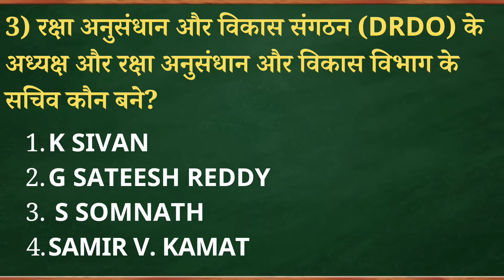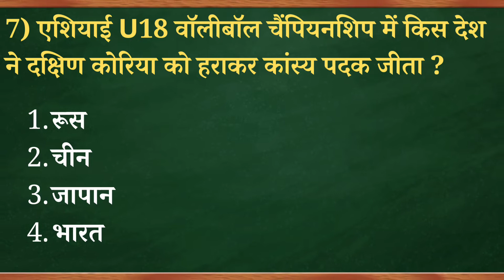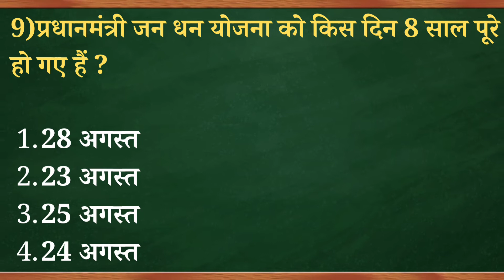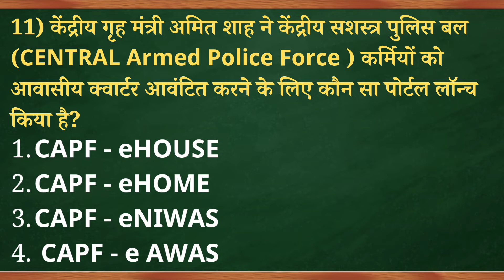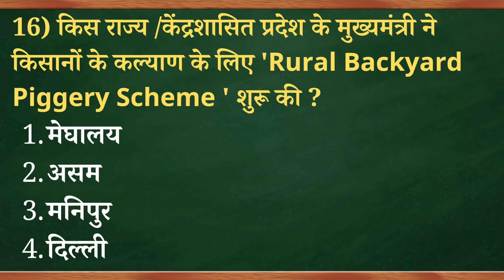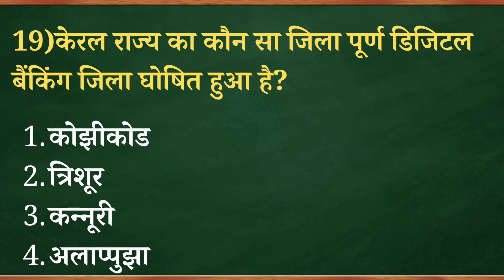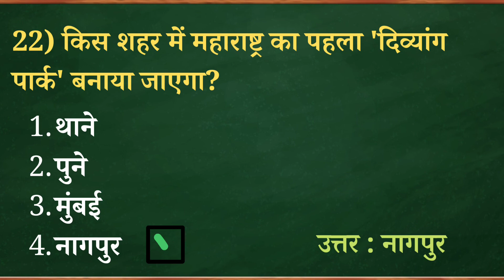Weekly current affairs 29aug - 3sep।Daily current affairs। current affairs in hindi ।For all exam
Weekly current affairs revision with multiple choice questions in hindi.
(29 august to 3 september 2022)